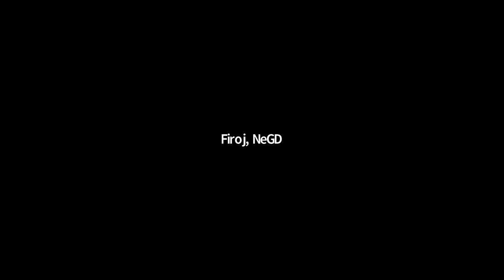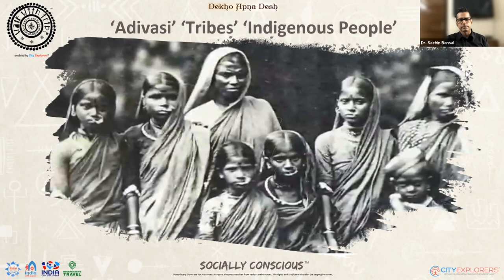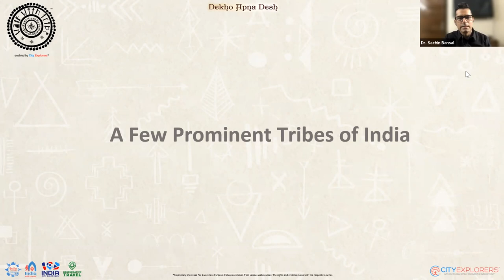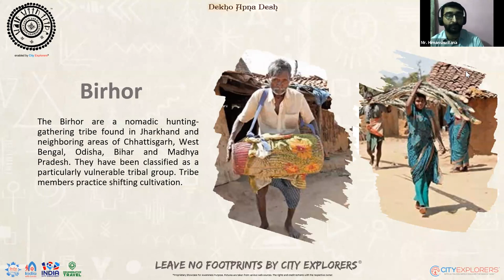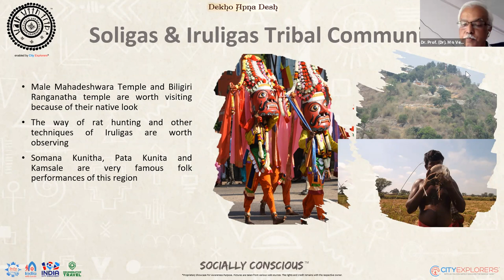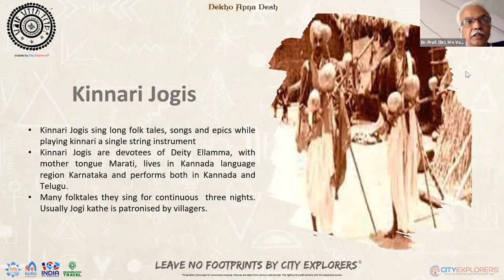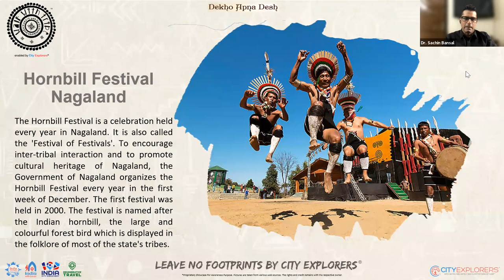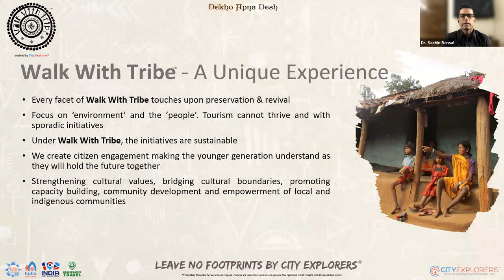Walk With Tribe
We often describe India as a diverse land, with multi-ethnicity, multi-lingual, multi-cultural, diverse geographical expanse and multi-religious. An integral part of this diversity are our tribes, the ones who add the indigenous colour to the socio-cultural fabric of our county. This webinar explores opportunities on the themes of Regenerative Travel® to experience the tribal regions of our country, especially from the purview of tourism and engagements, with a focus on community involvement. Let us deep dive into their lives, stories, unique ways of knowing the nature and appreciating the lesser known facets of their beliefs.